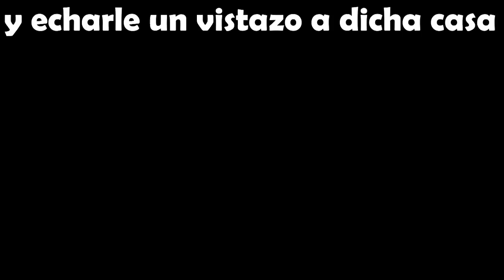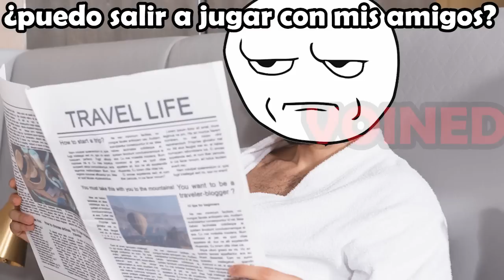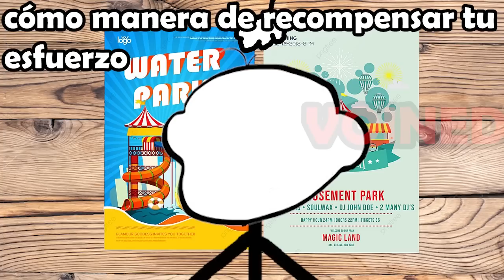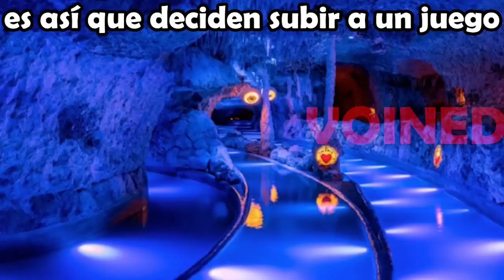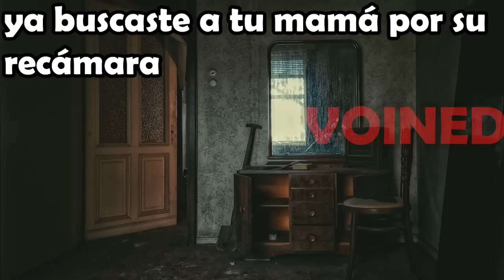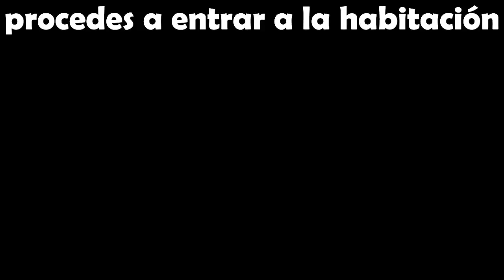HUYE ELLOS NO SON TU FAMILIA!! /VOIDMEMES 46/VOINED